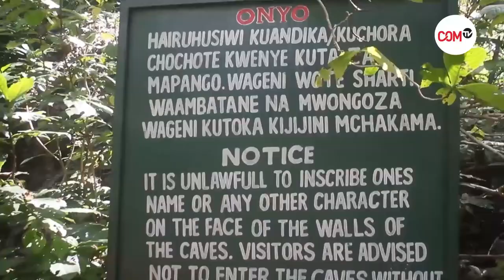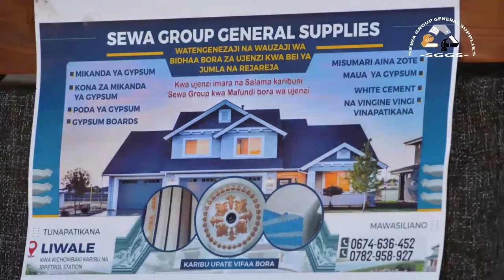WAANDISHI WA HABARI LINDI WAFANYA JAMBO KUBWA NA KUUNGWA MKONO.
Ikiwa serikali ya Tanzania ikiendeleza juhudi za kutangaza vivutio vya utalii nchini kupitia filam ya ROYAL TOUR, Shirika la kuhifadhi Mpingo na Maendeleo (MCDI) kwa kushirikiana Klabu ya waandishi wa Habari mkoa wa Lindi wameunga mkono jitihada za Rais samia Suluhu Hassan kwa kutembelea vivutio vilivyopo Katika msitu wa hifadhi kijiji Cha mchakama wilayani kilwa Mkoani Lindi.

Mwakilishi wa Shirika la kuhifadhi Mpingo na maendeleo (MCDI ) Joel Farres amesema kupitia utalii ikolojia unaofanyika katika kijiji hicho kutasadia kukiingizia kipato kijiji hicho

 Kwa upande wake Katibu mkuu wa Klabu ya Waandishi wa Habari mkoa wa Lindi Ahmad Mmow akieleza faraja kubwa ya mapokezi aliyoipata na elimu ya utunzaji wa hifadhi ya msitu wa kijiji ikiwemo sheria za kulinda hifadhi hiyo